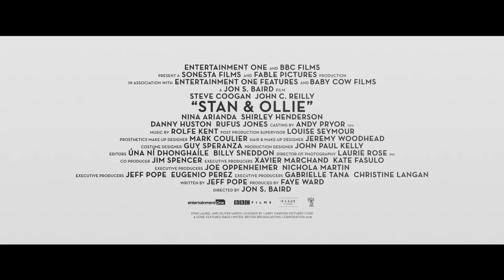Stan And Ollie - Official Trailer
Stan and Ollie, or Laurel and Hardy, take to the big screen in Stan & Ollie, starring John C. Reilly and Steve Coogan. Coming soon.